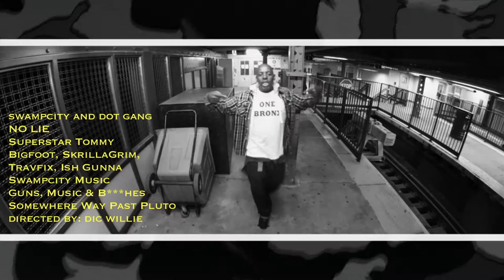Bigfoot & SuperStar Tommy "No Lie" Official Music Video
Swampcity Music and DOT Gang Present NO LIE ft. Superstar Tommy, Bigfoot, SkrillaGrim, Travfix and Ish Gunna. GUNZ, MUSIC & B***HES Way Past Pluto MIXTAPE
Directed by Dic Willie